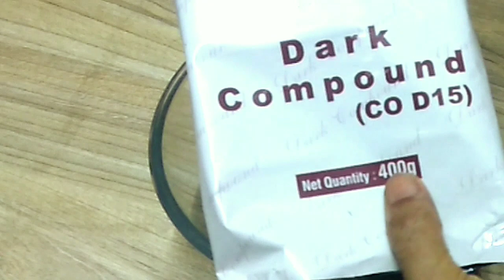MAKING OF CHOCOLATE DECORATION // CHOCOLATE CAKE DECORATION